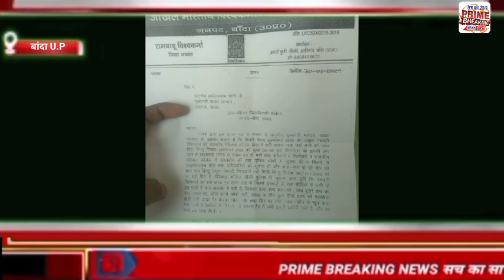BANDA# अखिल भारतीय विश्कर्मा समाज बलात्कार के बाद हत्या CBIजांच की मांग